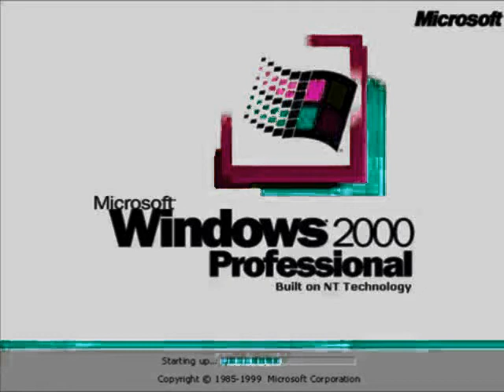Windows 2000 in G Major 6106